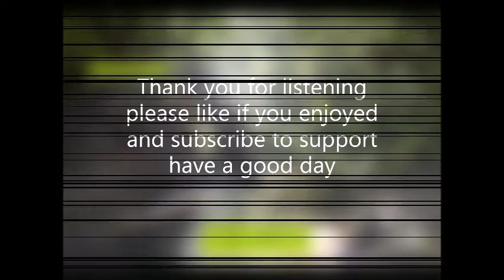Tropical Calming Music | Tropix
Reposting "TROPIX" due to an updated video format.